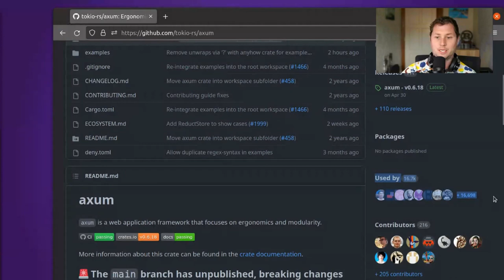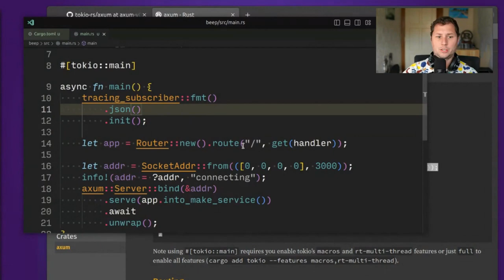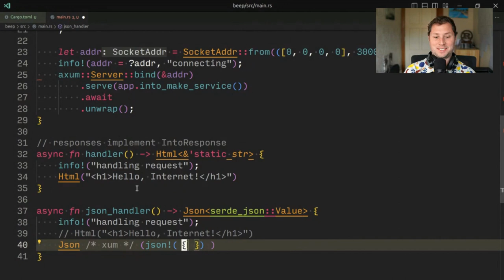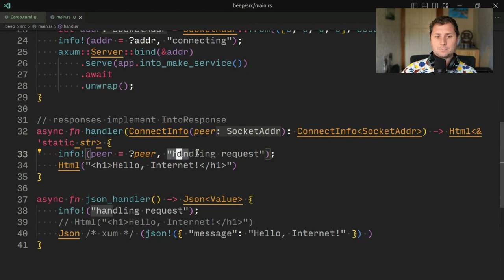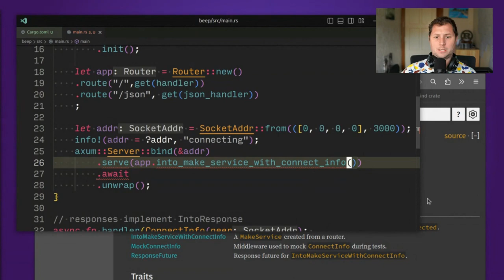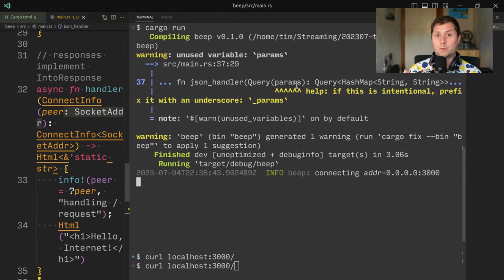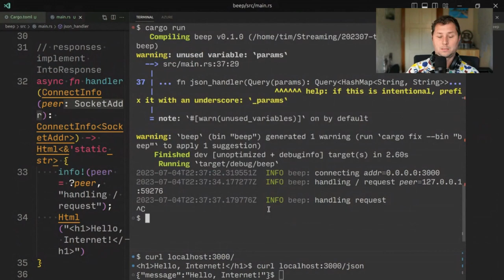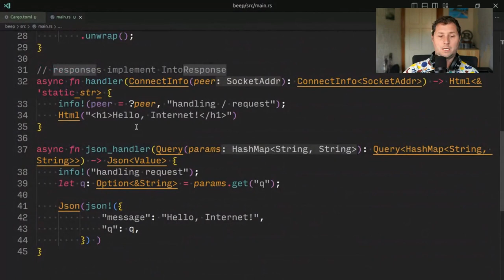A tour of the Axum web framework for Rust (while explaining a few error messages)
Skip to 02:05 to go straight to the code.

Axum, a sub-project of Tokio that works together with sibling crates tower, tonic and hyper, promises ergonomics and modularity. Is that fair? This video introduces viewer to some of the introductory concepts of Axum including response types and its extractor system.

00:00:00 Welcome
00:00:39 Github code repository
00:01:03 Warning about conflicting versions
00:02:05 Introduction to Axum
00:03:02 First web backend
00:08:22 Extractors
00:10:20 Enabling the ConnectInfo extractor to access the peer's IP address and port
00:14:02 Fixing trait bound Handler is not satisfied
00:17:20 Accessing parameters from the URL's query string
00:20:46 Summary and wrap up